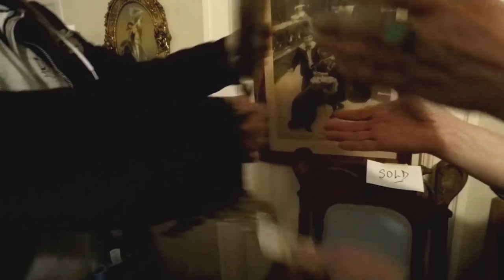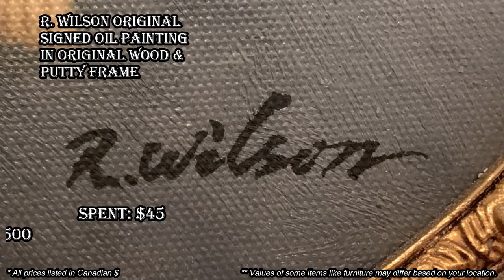Ep378: BEST ESTATE SALE of 2021 😮 * COLLECTOR'S HOUSE * HUGE ANTIQUE HAUL 😲 WE BROKE THE BANK 🤯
THE COLLECTOR'S HOUSE: PART 2 - THE ESTATE SALE
The BEST ESTATE SALE of 2021 hands down!!!  This time we go INSIDE a house CHOCK FULL of Victorian era antiques and collectibles, from a collector and dealer of over 40 years!  PART 2 is the full estate sale event where we spent ALL OUR MONEY (but it was worth it!) on some AMAZING antique pieces!  THIS ONCE IN A LIFETIME ESTATE SALE EVENT IS A MUST SEE!!!

Upcoming episode:
PART 3 - THE PRIVATE PICK.
There was just so much packed into this house they couldn't get it all out in one sale.

100% ORIGINAL & EXCLUSIVE DESIGNS!

Bargain Barons
Cornwall Center
Regina SK
S4P-4J7
Canada